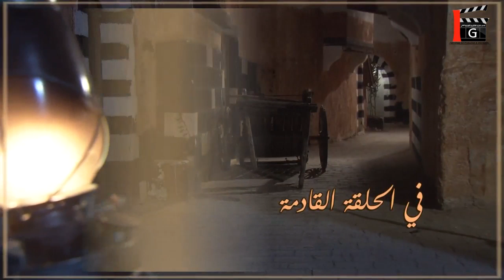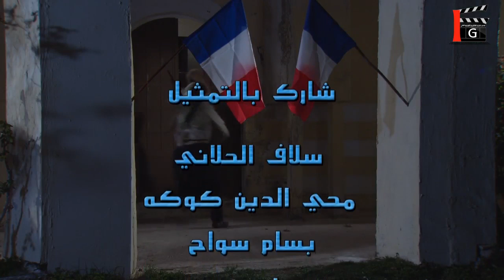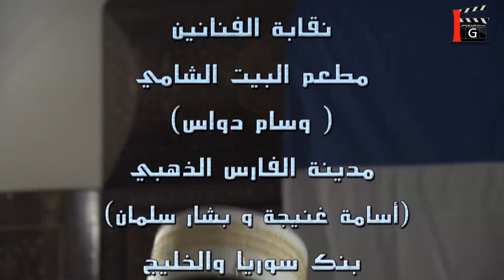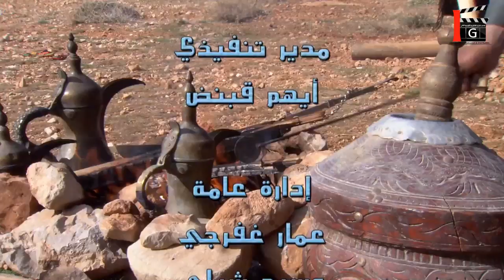رجال الحارة الحلقة 12 | فادي غازي - اندريه سكاف - عبير شمس الدين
رجال الحارة
مسلسل شامي
 دور أحداث مسلسل "رجال الحارة" حول جرّة ذهب تكون أمانة عند العكيد، وتُسْرَق، ليدخل رجال الحارة في صراعات حولها ضمن إطار كوميدي بحت.
 بطولة
اندريه سكاف - فادي غازي - عبير شمس الدين
تاليف و اخراج فادي غازي